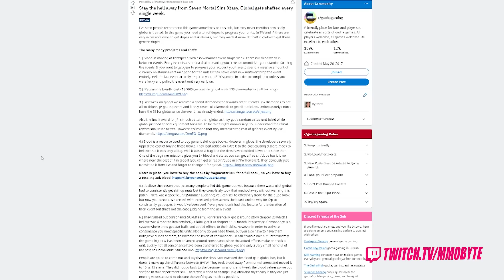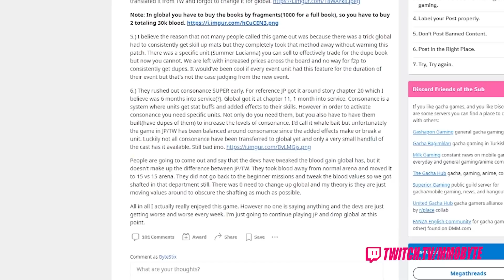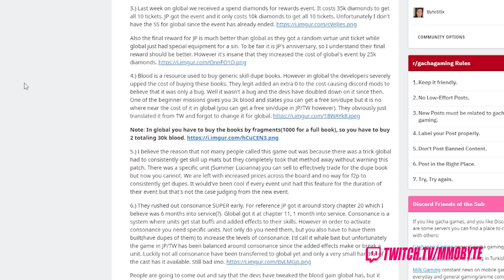THIS IS HOW YOU KILL YOUR GAME | SEVEN MORTAL SINS XTASY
Sauce: twitter @ emanon123_78m